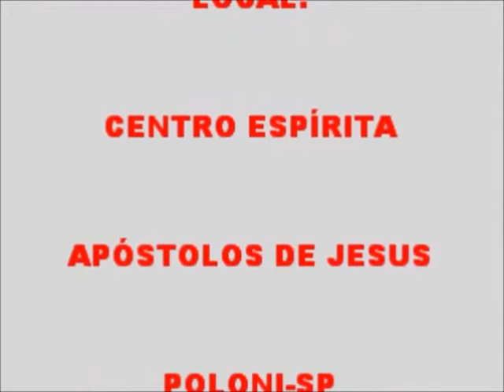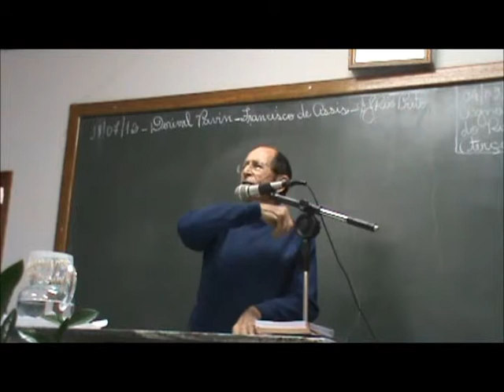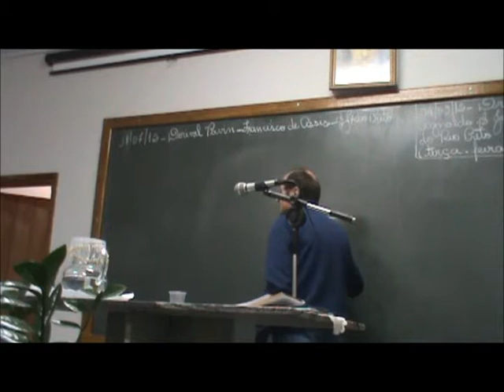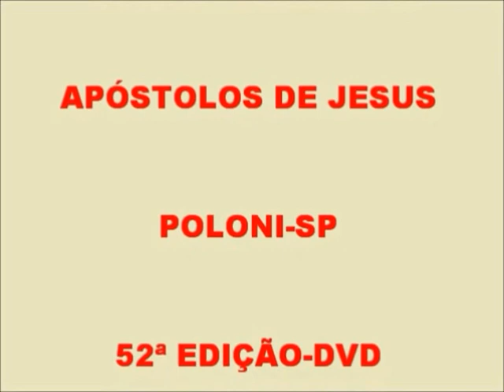CENTRO ESPÍRITA POLONI-52ª EDIÇÃO -DVD -PALESTRA- DORIVAL LOPES PAVIN -18/07/2012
PALESTRA:
ORADOR: DORIVAL LOPES PAVIN
CIDADE: SÃO JOSÉ DO RIO PRETO-SP
TEMA: "EVOLUÇÃO ESPIRITUAL DO HOMEM"
DIA: 18/07/2012
52ª EDIÇÃO-DVD
EDIÇÃO:  FLAUDEMIR COCHITO